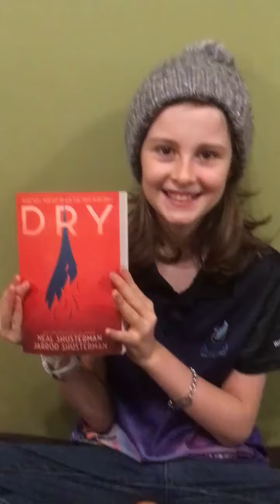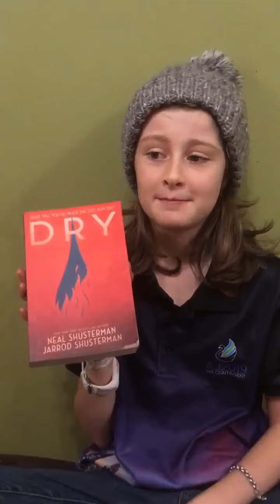Dry Book review